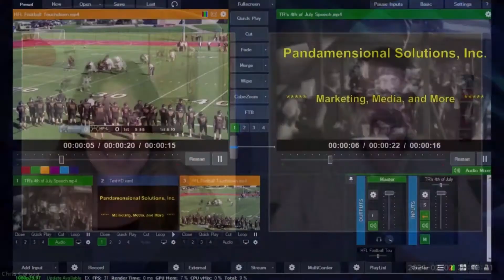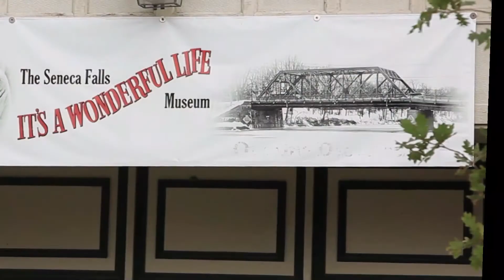State of Greater Western New York Report: Amie Alden - March 11, 2021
This show features a short chronology of the formation of all 17 counties making up the Greater Western New York Region (plus a bonus explaining why one county name got cancelled and who was honored in changing that name. Historic county boundary maps courtesy of the Newberry Library.

Amie Alden, Historian of Livingston County, joins us for the rest of the show. She first talks about some of the notable history of the county, including famous people, memorable events, and popular attractions.

In the second segment, Amie showcases how Livingston County is planning to celebrate its bicentennial this year. (2021 features three different Greater Western New York counties celebrating their 200th birthday, Livingston County among them.) She also explains how to do the "Covid-pivot" in the middle of planning for this year-long anniversary party.